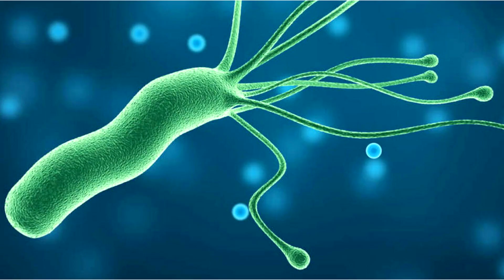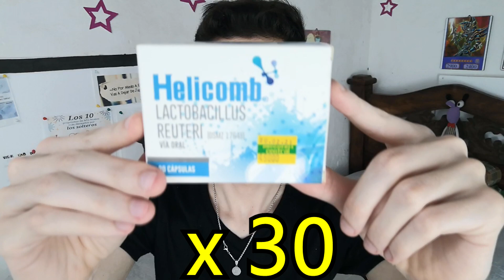Mi Tratamiento para Helicobacter Pylori ¿Qué Se SIENTE? ¿ELIMINA la Bacteria? Experiencia Personal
Mi Experiencia durante el Tratamiento de 14 Días contra la Helicobacter Pylori, una bacteria Estomacal que Causa Dispepsia Orgánica, ósea, muchos malestares Estomacales. ¿Qué se Siente con el Tratamiento?

█████ 10000  🏆
████████15000 🏆
████████████20000
██████████████████25000